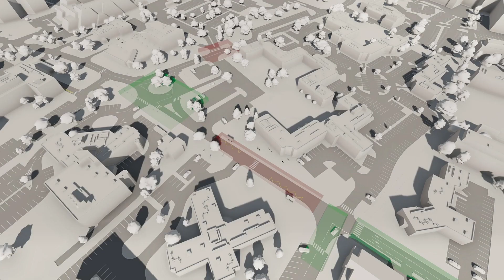Renault H1st vision : predictive risky zone alert | R:demo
what if your car was always one step ahead of you? the HumanFirst Vision concept car, co-created by SoftwareRepublique and Renault takes traffic and accident data from your city to alert you when you’re approaching a risky zone. discover this and more